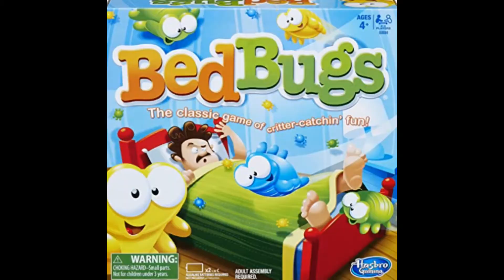Ultimate Family Game Nights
We're taking game night to the next level! Your family will jump, tag, play, pop and zap as you move from game station to game station. Join in October 22, and November 19 from 6 to 7:30 p.m. in the Children's Department. See all the fun you can have; our laser tag setup is a little different with a cool glow-in-the-dark meeting room & our air hockey table is kid-sized. Make sure to bring your A-game and wear a mask!